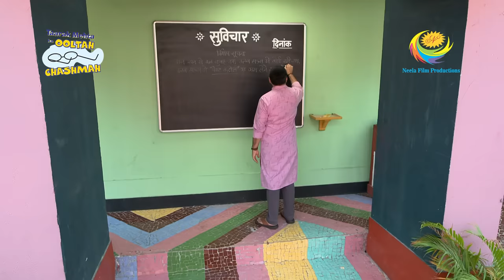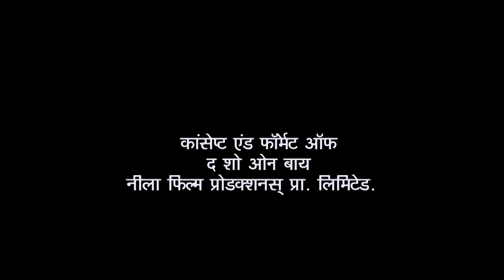Taarak Tricks Goli | Taarak Mehta Ka Ooltah Chashmah | Full Episode 4044 | 28 Mar 2024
Anjali tricks Taarak into drinking healthy green juice, while Taarak tricks Goli. The Gokuldham men plan their April Fool's Day prank while deciding on their party venue.

Show Name: Taarak Mehta Ka Ooltah Chashmah
Star Cast: Dilip Joshi, Disha Vakani, Amit Bhatt
Episode No: 4044
Produced By: Asit Kumar Modi